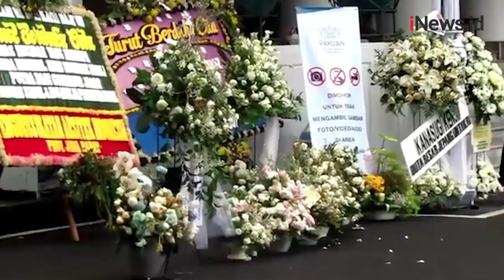Jelang Kedatangan Jenazah Eril, Atalia Sempat Bermain dengan Anak Bungsunya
Jelang kedatangan jenazah Emmeril Kahn Mumtadz, anak sulung Ridwan Kamil yang tenggelam di Sungai Aare, Swiss 26 Mei lalu ke Tanah Air.

Android: inews.id/android
iPhone: inews.id/ios